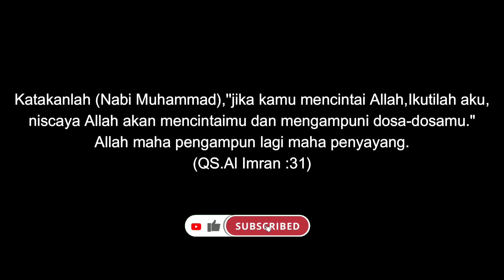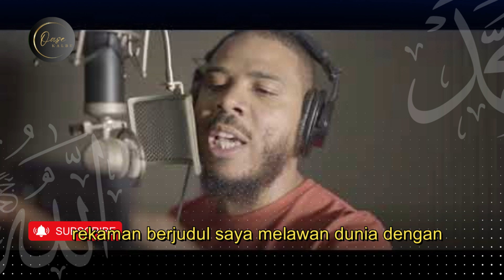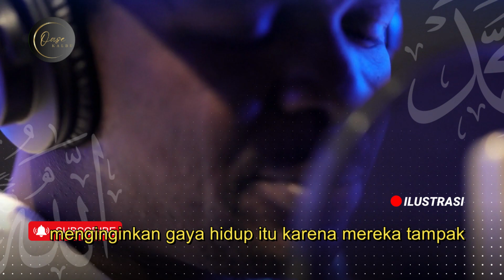NEKAT!Begitu takutnya dengan Islam,Pria ini membawa pistol ke dalam Masjid kisahmualaf #2023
Mutah Wassin Shabazz Beale
cerita hidupnya bak rolercoster,banyak hikmah dan pelajaran yang bisa kita ambil dari beliau.
Dia telah masuk Islam dan sekarang menjadi pembicara motivasi.
simak kisah lengkapnya.